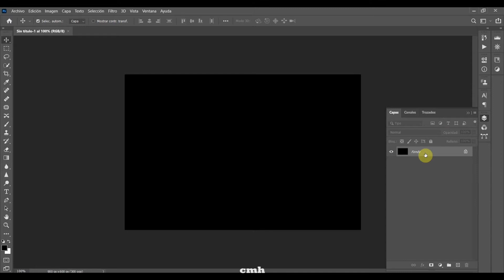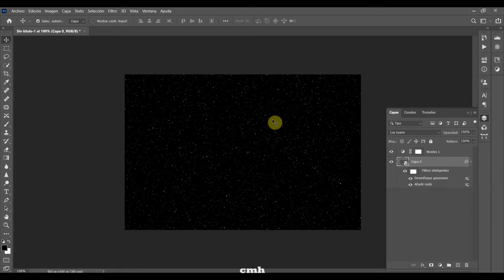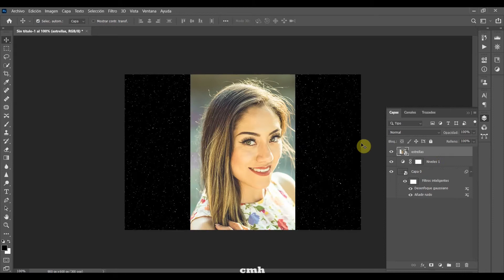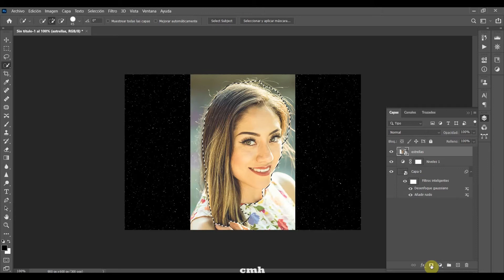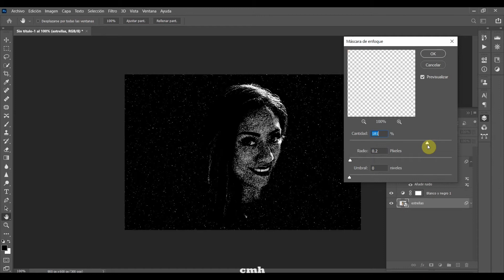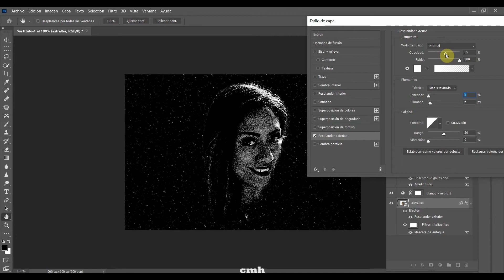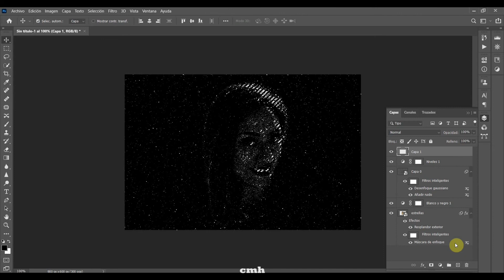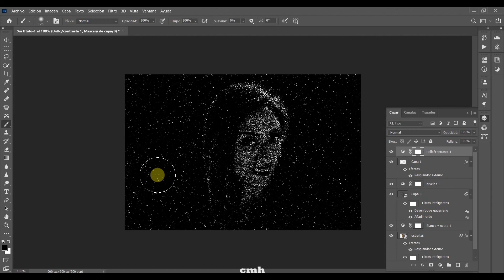COMO HACER UN RETRATO CON ILUSION DE CIELO NOCTURNO CON ESTRELLAS, TUTORIAL PHOTOSHOP EN ESPAÑOL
Hola!
Sigue este sencillo tutorial de PHOTOSHOP en ESPAÑOL para aprender como convertir un retrato a un cielo nocturno con estrellas usando capas de ajuste en photoshop.

Recuerda dar "Like" y subscribete para estar al pendiente de nuevos tutoriales